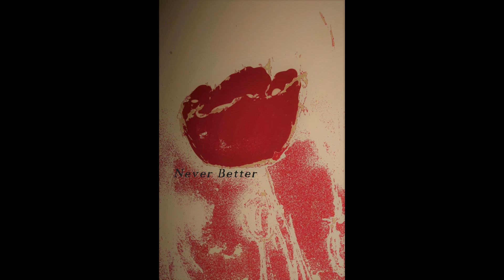Never Better (Demo)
It is bare, agreed.
Well, i thought maybe a recording more open would help to emphasize it, as in the emptiness in confusion of direction. The ability to explore life without a voice, welded together, opposing all that has been said, and led to forming as a belief. Asking if this is correct, if that is wrong, Well Done! A graze of a feather is enough to knock him off his horse. A distance to it operates in the same way, as the sun rises, shadow differs in form and opacity moulding as to direct opposition to the object. You are never clever. I don't know. It's too deep down now, too late, can't smoke it out, won't let the guest have a say, he's too distant to know what's going on anyway.

The sum of what means to me,
Permeates as personality.
If i don't find a clear coat,
Then i will bide, i will bide till i do.
As another voice

When the sun will rise ever better,
Then the shade will fall far below.
In the face of, i'm never clever,
In the calm of peace, i'm alone,
Oh soldier of feathers
To an able gun, one that works
As is said is set, never clever,
All i know is, i dont know.

When the visions softly seed,
The fields once sowed far below.
The frantic born to the letter,
In the shape of mother's eye.
And the cadence is forming tooth
Bite the secrets down below.
I see what was never ever,
All i know is, far below.

Far below